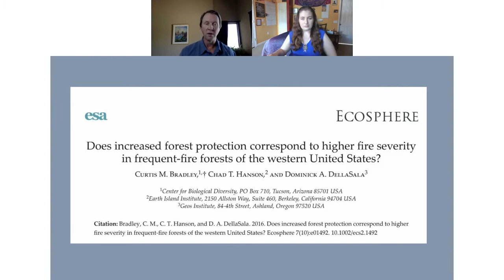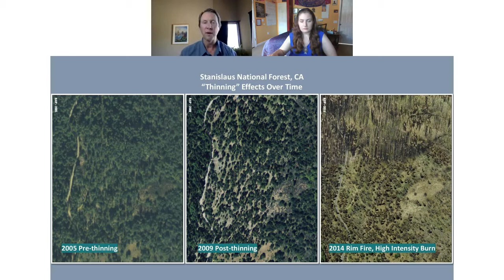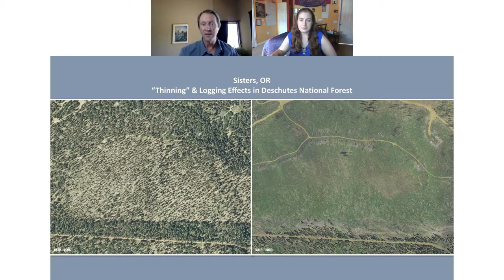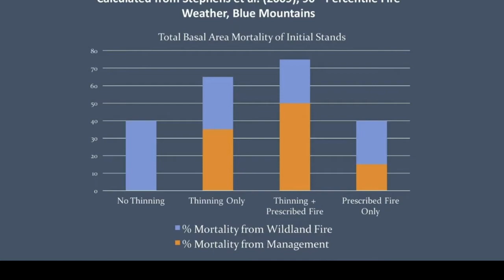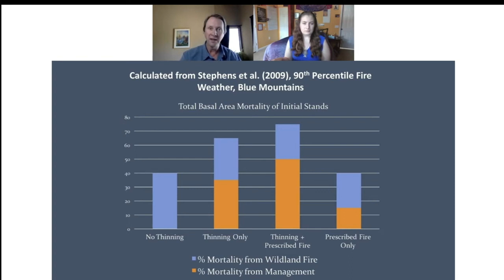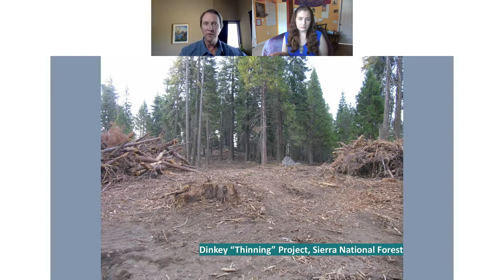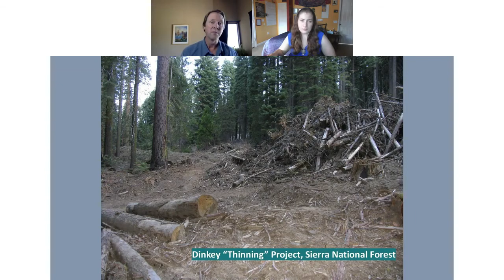Fireside Chats: Does Logging Reduce Forest Fires?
Episoide 1 in the John Muir Project series, "Fireside Chats: Forest, Fire, and Climate Science."

Join our Director and Forest Ecologist, Chad Hanson, PhD, as we discuss the research behind the question, "Does Logging Reduce Forest Fires?"

Sign our petition to protect U.S.A. forests

Resources and polls mentioned found on Demio

Cited Sources:
Bradley, C. M., Hanson, C. T., and DellaSala, D. A.. 2016. Does increased forest protection correspond to higher fire severity in frequent‐fire forests of the western United States? Ecosphere 7( 10): e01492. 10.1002/ecs2.1492
Zald, Harold, Dunn, Christopher. (2017). Severe fire weather and intensive forest management increase fire severity in a multi-ownership landscape. Ecological Applications. 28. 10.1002/eap.1710.
Miguel G. Cruz, Martin E. Alexander, Jelmer E. Dam, Using Modeled Surface and Crown Fire Behavior Characteristics to Evaluate Fuel Treatment Effectiveness: A Caution, Forest Science, Volume 60, Issue 5, October 2014, Pages 1000–